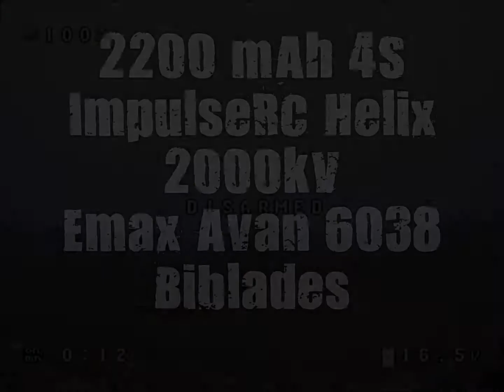Helix 6" test DVR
Rebuilt my ImpulseRC Helix with 6" arms and 2000kV Emax motors. Also fitted it with Emax Avan 6x3.9x2 props, to see if I can make a medium range quad out of it. And just for giggles I mounted a 2200mAh 4S underneath.

Setup:
ImpulseRC ZX6 Helix 6"
Emax 2208 II 200kV
Emax Avan 6x3.9x2
Foxeer XAT600
Aikon AK32 35A
TBS Crossfire